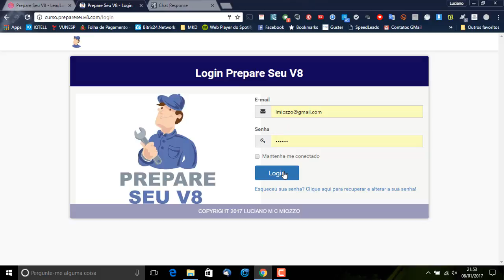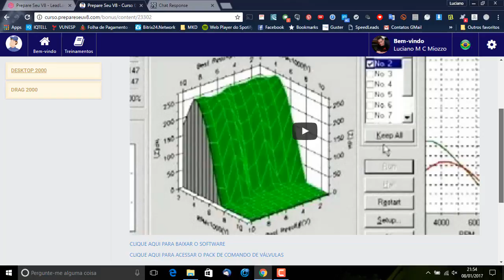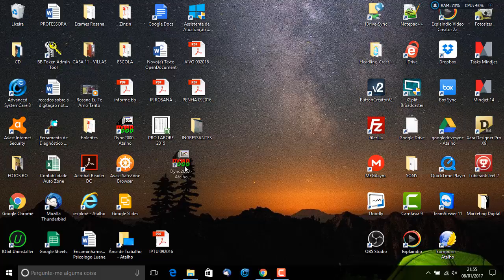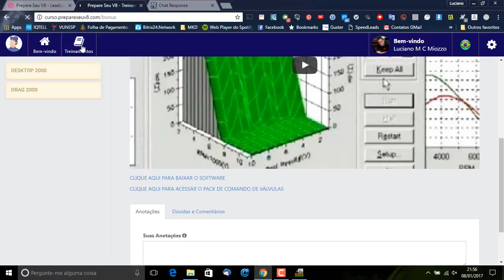Como Baixar e Instalar o Freeware Desktop Dyno2000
Neste Vídeo, mostro como você deve fazer para fazer o download e instalar o Freeware Desktop Dyno2000, parte integrante do Curso PREPARE SEU V8.

Se você tem interesse em aprender a preparação dos Motores V8, acesse para maiores informações...